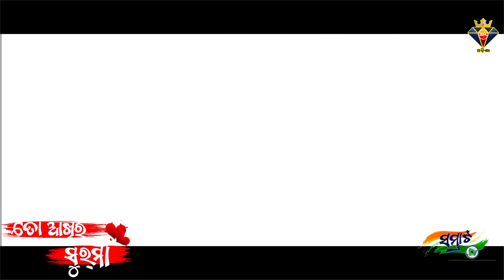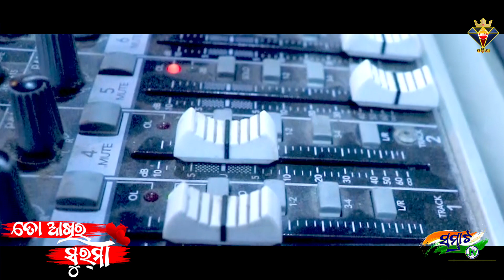To Akhira Surma || Swayam Padhi New Song - New Odia Song - New Odia Romantic Song - Suresh Sahoo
🙏 Raja Panda Presents 🙏
💖 Song Credits 💖
💝 Song Title - Tu Akhira Surma 💝
🎤 Singer - Swayam Padhi
👑 Producer-Raja Panda
✍ Lyrics - Bikram Biswal
🎧 Recording & Mixing - Smruti Bhai( BBSR Studio )
🙏 Banner - Samrat Music Odisha🙏
🎼  Progaming - Jaga JD & Palak Aju
🎞 Editing & Poster - Bapi & Karan
🧣 Channel Manager - Kanhu Babu

© All Copyright reserved " SAMRAT MUSIC ODISHA "
    Music Label - Samrat Music Odisha
    Genre : Odia Gita / Odia Song

▶︎ NewOdia Song
▶︎ New Romantic Song
▶︎ Swayam Padhi New Song
▶︎ New Odia Romantic Song
▶ Samrat Music Odisha

💖 To Akhira Surma - Swayam Padhi New Odia Romantic Song 2021 |💖

💝 To Akhira Surma - Swayam Padhi  New Odia Love Song 2021|💝